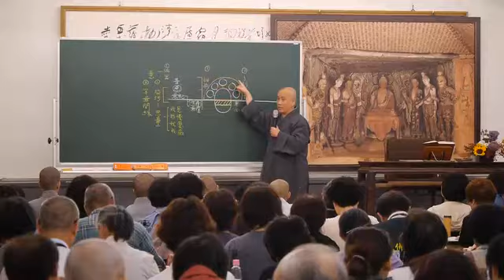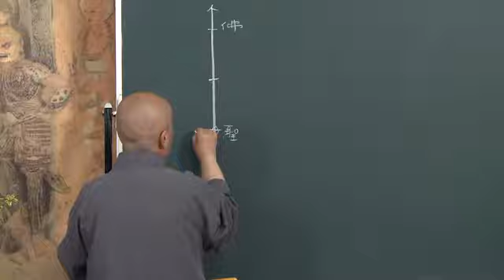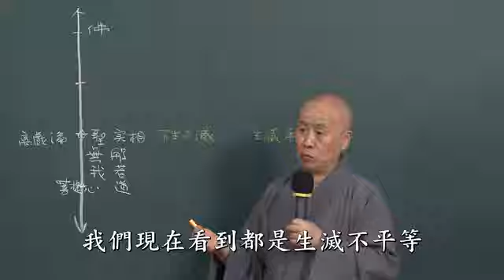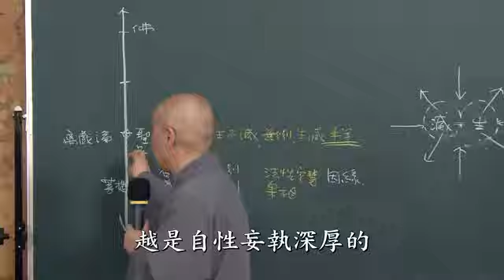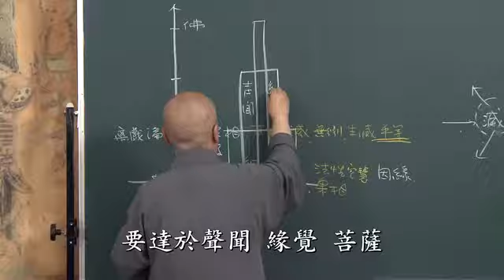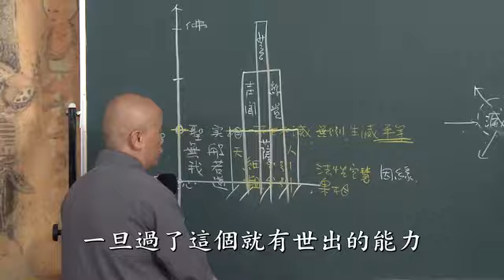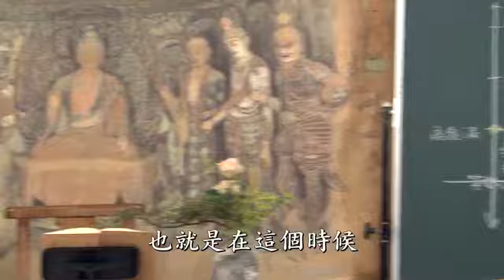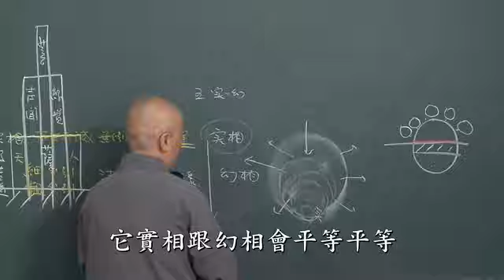B07. 中觀論選頌講記第三十六集(共43集)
《中觀論選頌講記》是印順導師於1949年在香港應東蓮覺苑的邀請，為了接引初機者，特地從龍樹菩薩的《中論》447頌中挑選70頌，並且做了很有系統的科判表，盡量用最淺顯的方法解說，如同先作導讀的方式，藉此進入龍樹菩薩《中論》之門。